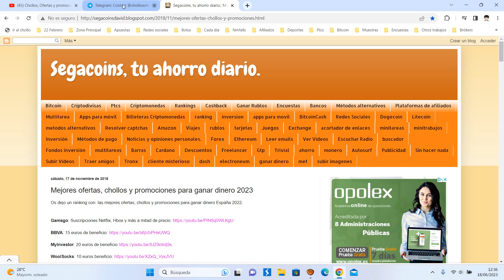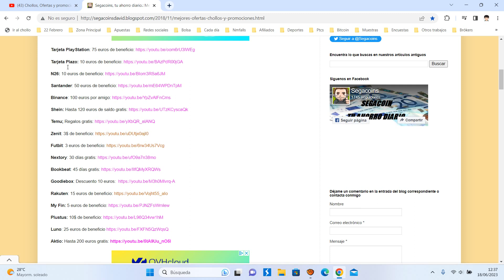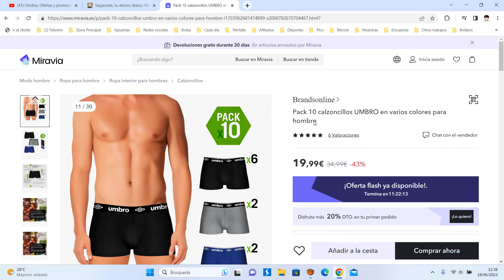🩲 ¡Oferta Miravia! Pack 10 Calzoncillos UMBRO barato 15€ ¡60 DTO! Opinión | Descuento 🩲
Pack 10 calzoncillos UMBRO en varios colores para hombre